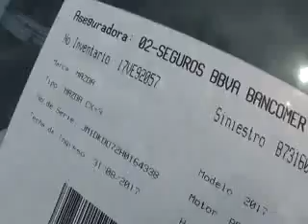17VE92057 CX 3